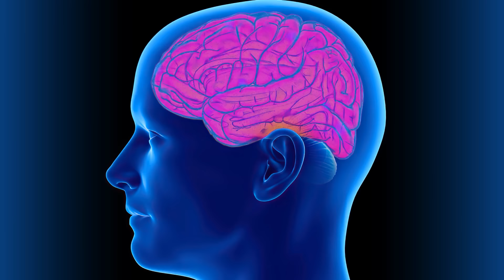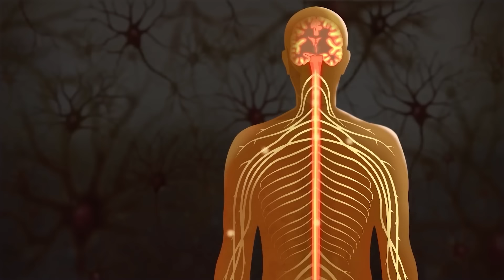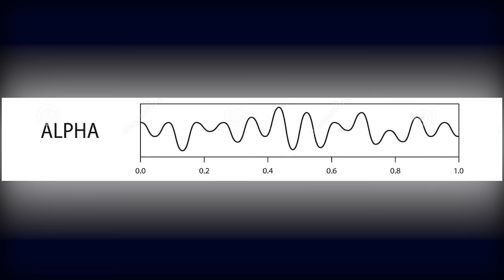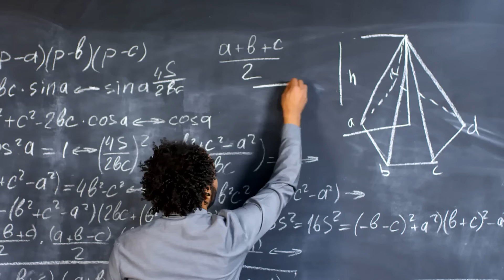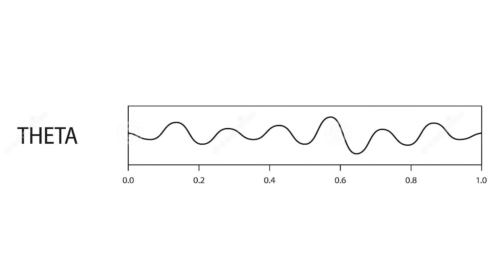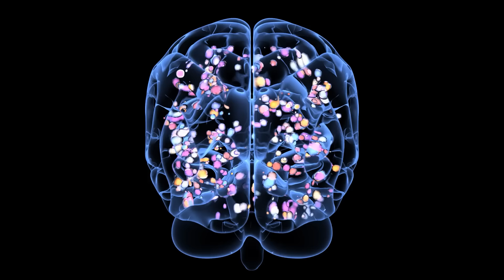The brain Scan of a Dying Man shocked Medical Science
Face Reveal & QNA The brain Scan of a Dying Man shocked Medical Science